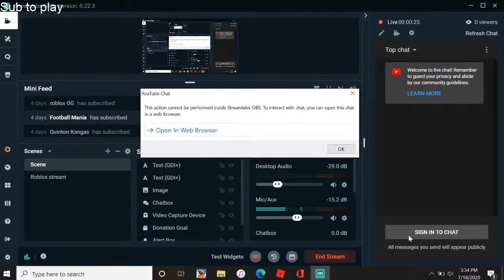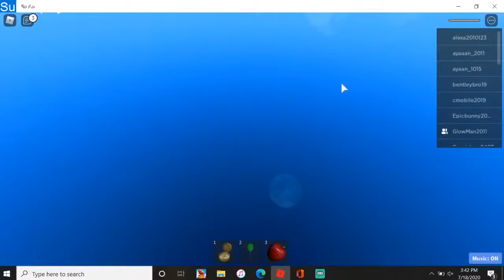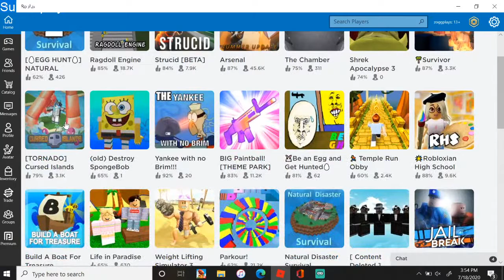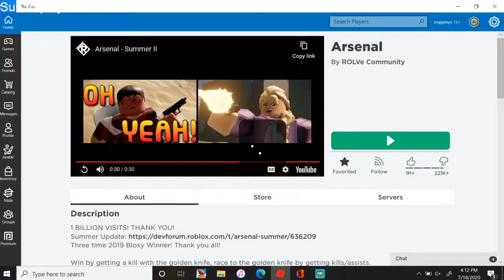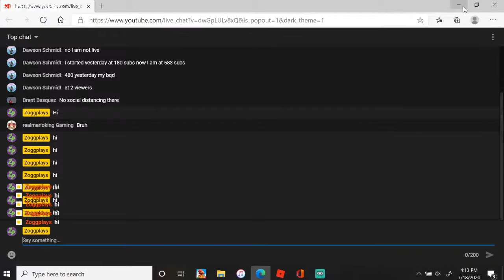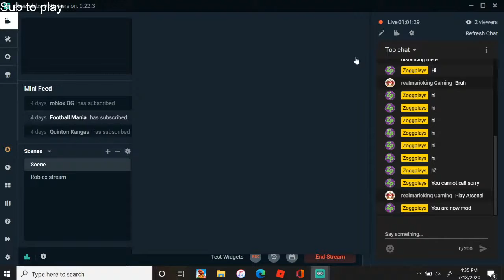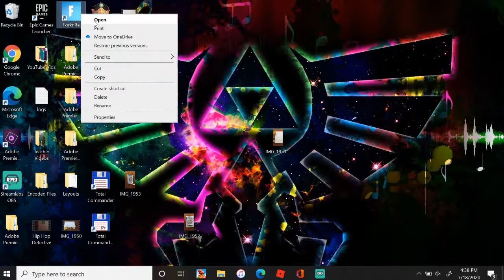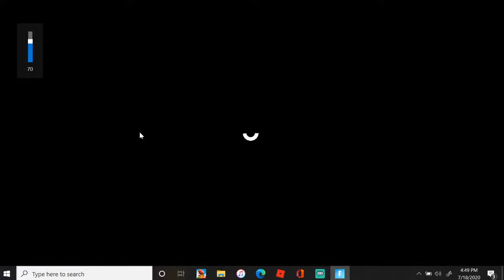Playing Fortnite W/ Realmarioking Gaming